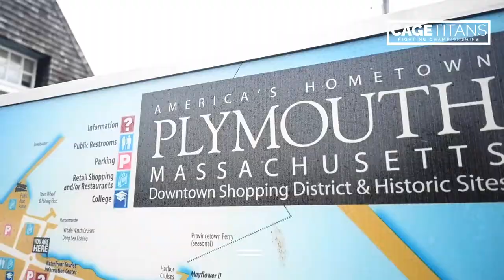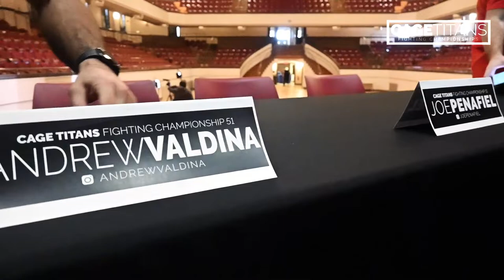CT51 Titans Vlog | Press Conference